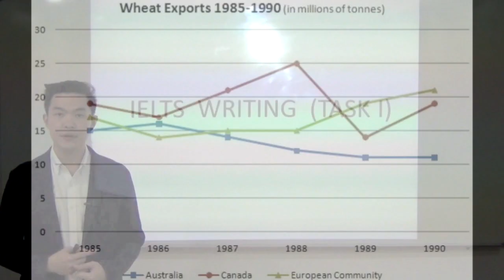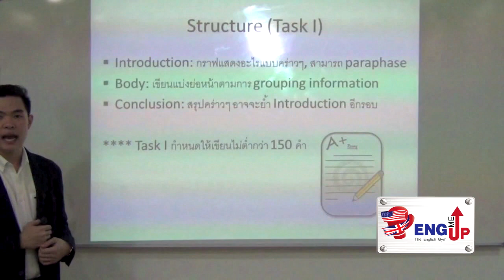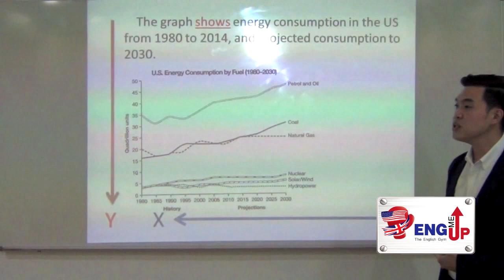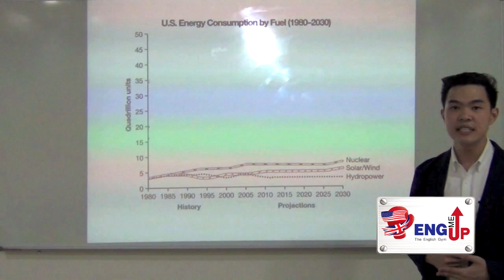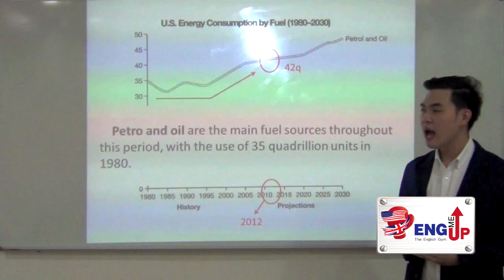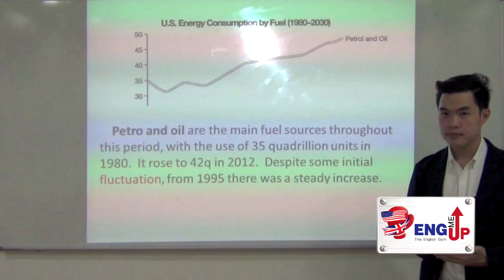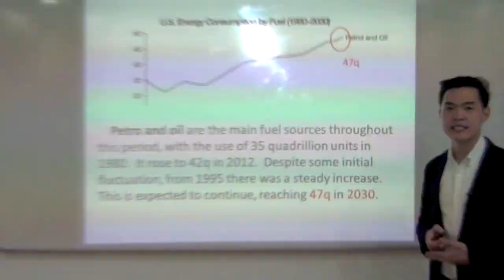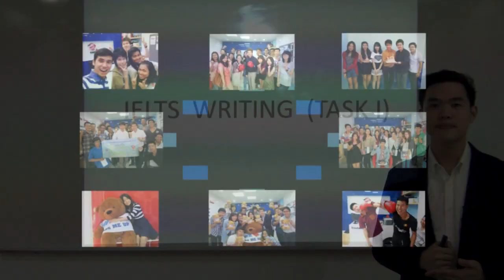เพิ่ม IELTS Writing Task 1 ให้ได้ 7.5 ง่ายๆ ด้วย Pattern บรรยายกราฟ และชุดคำศัพท์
"ข้อสอบ IELTS Writing (ส่วนการเขียน)
สามารถเก็งและเตรียมตัวก่อนเข้าห้องสอบ
เพื่อทำคะแนน IETLS สูงๆ ได้อย่างง่ายดาย
ขอเพียงเตรียมให้ตรงจุดผ่าน Pattern
การวางประโยค/ Pattern คำศัพท์/ การ Group
ข้อมูลเพื่ออธิบายได้อย่างชัดเจน
รวมถึงการฝึกฝนโจทย์กราฟทุกประเภทให้ครอบคลุม"

- อาจารย์ตงตง, อักษรศาสตร์ จุฬาฯ
เกียรนิยมอันดับ 1

🔥 Free! เรียนติวเตรียมสอบ CUTEP TOEIC IELTS Grammar ฟรี กว่า 100 บทความ + 80 Clips ความยาวกว่า 20 ชั่วโมง

👉🏻 คอร์สเรียนติวเตรียมสอบ IELTS รับรองผล 6.5+ ที่เดียวที่มีระบบรองรับจริง ไม่ใช่แค่บอกให้เรียนซ้ำ

👉🏻 ปรึกษาและวางแผนการเรียนเพื่อสอบ CU-TEP TOEIC IELTS และ Grammar โดยตรงกับอาจารย์โจฟรี พร้อมรับสิทธิ์ส่วนลดคอร์สสูงสุด 70% ที่ LINE OA: @englishmeup หรือคลิก
🙏🏻 ถ้าชอบคลิปนี้ และเห็นว่าเป็นประโยชน์ ... ฝากกด Like กด Share เป็นกำลังใจให้อาจารย์โจด้วยนะครับ
ENG ME UP Test Prep Provider
สถาบันเพื่อการเตรียมสอบ CU-TEP TOEIC IELTS และ Grammar อันดับ 1
ที่เดียวที่คำว่ารับรองผล “ไม่ใช่แค่การเรียนซ้ำ”
พิสูจน์แล้วบนสถิติสอบผ่านสูงสุด 90% กว่า 14 ปี จากนักเรียนกว่า 10,000 คน และ 10 องค์กรชั้นนำระดับประเทศ